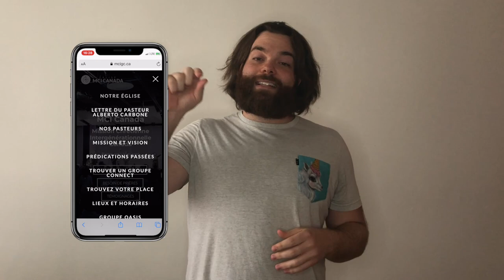InfluenceTV - Épisode 9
À tous nos jeunes du réseau 13-17 ans, voici le neuvième épisode de InfluenceTV. Une émission pour vous ayant du contenu choisi par vous! Un nouvel épisode sera disponible en direct chaque semaine à 18h00 sur la chaîne YouTube de MCI Canada et en rediffusion sur la page Facebook de MCI Canada.